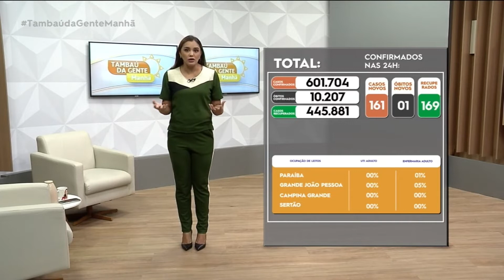Atualização de casos da covid-19 na Paraíba - 28 04 2022 - Tambaú da Gente Manhã